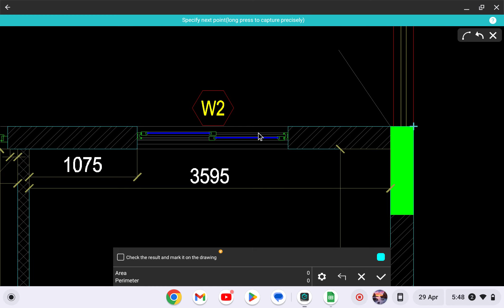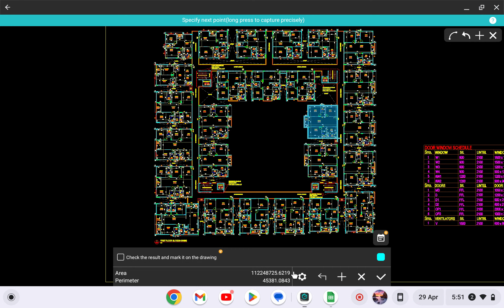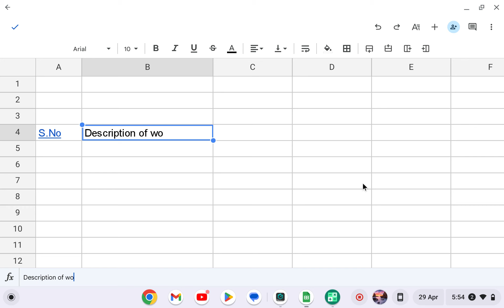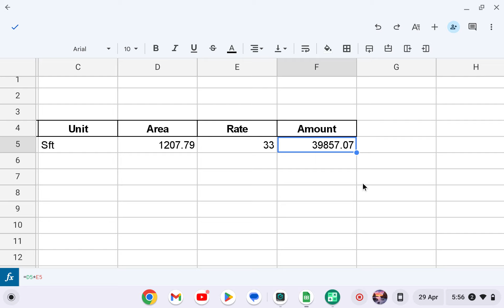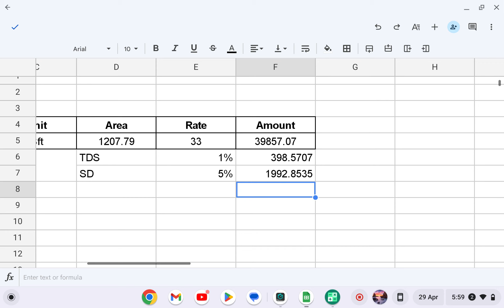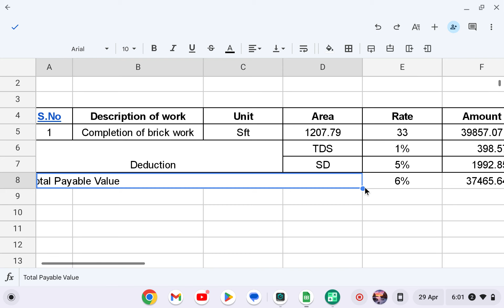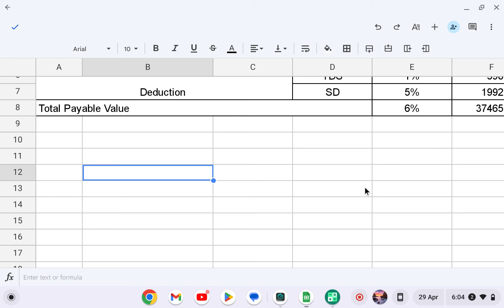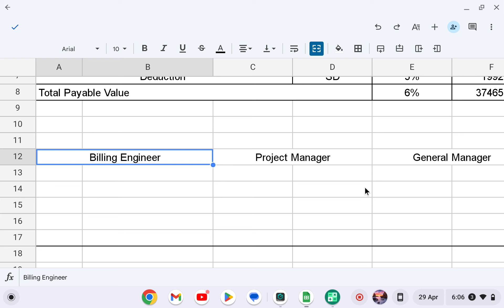Brick work contractor का बिल कैसे बनाये है ll How to prepare Brick work bills ll Brick work ll Bills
In this video we are going to tech, how to prepare brick work contractor bills.
Structue work bills.
Brick work bills.
Internal & External plastering bills.
Internal Electrical bills.
Plumbing bills.
Tiles, Marbales & Granite contractor bills.
Paint contractor bills.
etc.